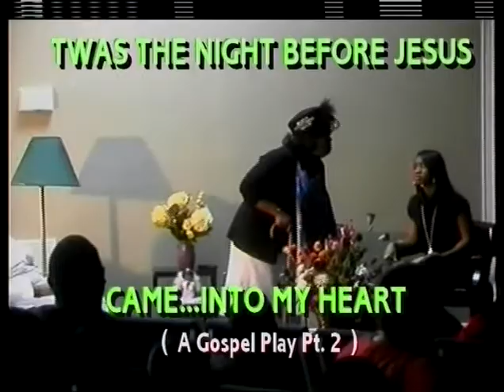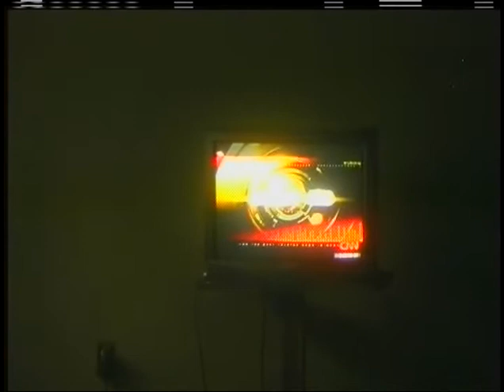TWAS THE NIGHT JESUS CAME INTO MY HEART (Gospel Play) - (WATCH NOW)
TWAS THE NIGHT BEFORE JESUS CAME...INTO MY HEART ( Gospel Play )  Pt. 2 (2012) written by Tony Wooden performed at New Life Ministries Church, Taft, Oklahoma